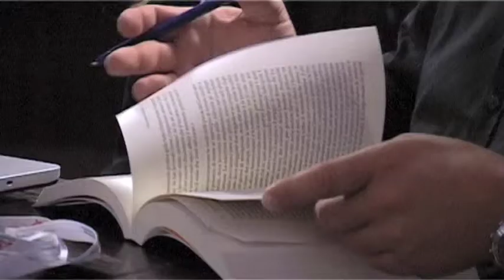Internazionale Festival 2012 - Microintervista#8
intervista a Daria Bignardi (La7)